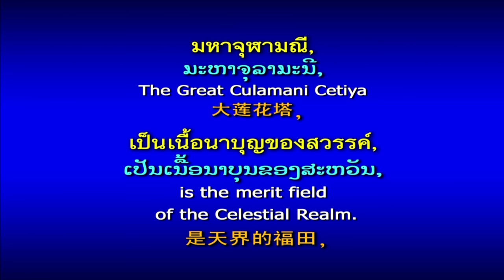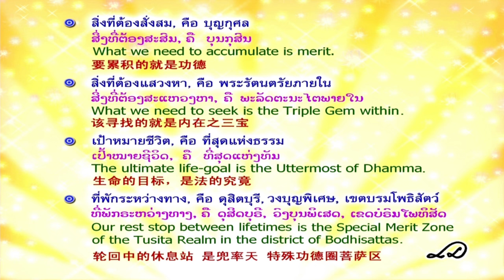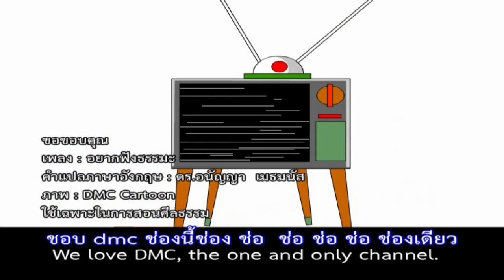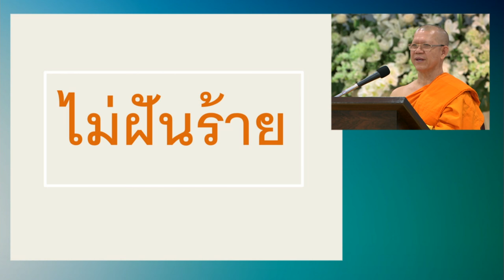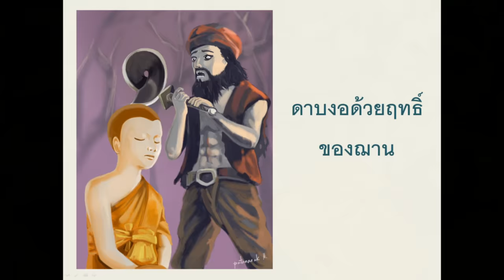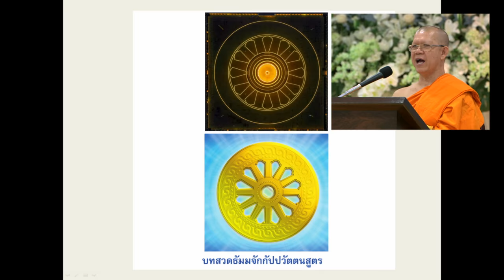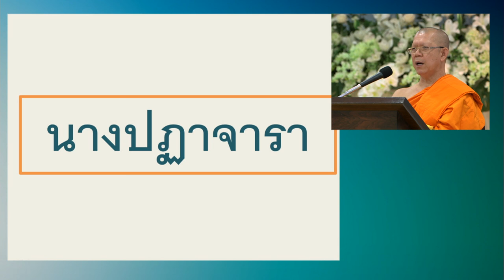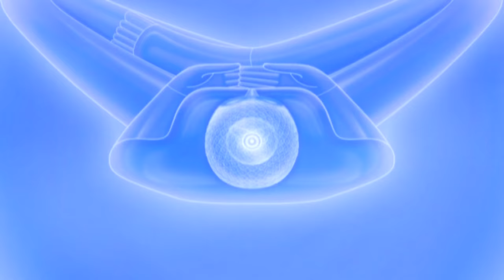รายการโรงเรียนอนุบาลฝันในฝันวิทยา 2 ธ.ค. 2559 โดย พระปลัดนพดล สิริวํโส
รายการธรรมะเพื่อฟื้นฟูพระพุทธศาสนาและศีล­­ธรรมโลก มากมายไปด้วยสาระ และธรรมะบันเทิง มีเพลงธรรมะ มีภาพ มีพูด โดย พระปลัดนพดล สิริวํโส